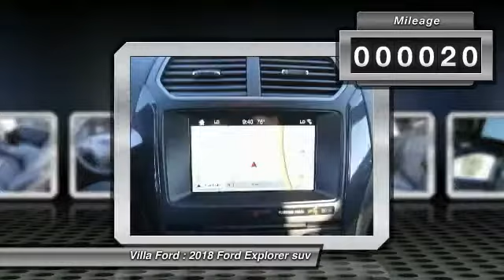2018 Ford Explorer ORANGE TUSTIN PLACENTIA FULLERTON ORANGE COUNTY 00S80397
2018 Ford Explorer XLT FWD

Villa Ford
2550 N. Tustin St.

VILLA FORD PROUDLY SERVICING ORANGE, TUSTIN, PLACENTIA, FULLERTON, ORANGE COUNTY, & SURROUNDING SOUTHERN CALIFORNIA LOCATIONS. THIS BLACK 2018 Ford EXPLORER IS EQUIPPED WITH A 3.5L V6 Ti-VCT, AUTOMATIC TRANSMISSION, AND RECEIVES AN ESTIMATED 17 City/24 Hwy MPG. CONTACT VILLA FORD AT TO SCHEDULE A TEST DRIVE AND TAKE THIS 2018 Ford EXPLORER HOME TODAY, OR VISIT OUR SHOWROOM CONVENIENTLY LOCATED AT 2550 N. TUSTIN ST. ORANGE, CA 92865. STOCK #: 00S80397 | 2018 Ford Explorer XLT FWD 2018 Ford EXPLORER XLT FWD Price includes: $500 - Ford Credit Retail Bonus Customer Cash. Exp. 01/02/2018, $750 - Retail Bonus Customer Cash. Exp. 01/02/2018, $250 - Retail Customer Cash. Exp. 01/02/2018 STOCK #: 00S80397 | VIN: 1FM5K7D86JGA25692 | 2018 Ford Explorer XLT FWD Villa Ford